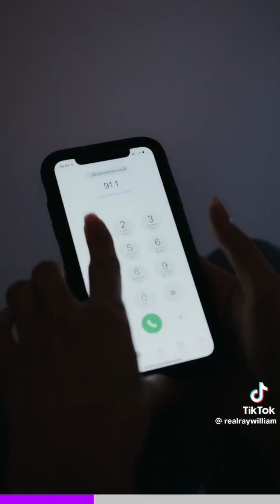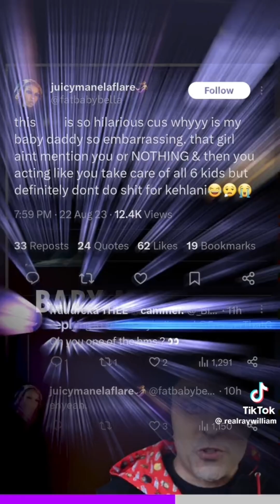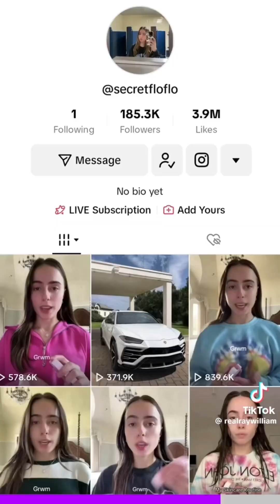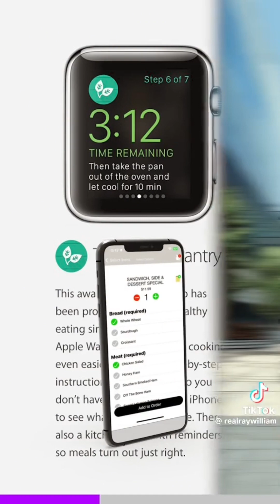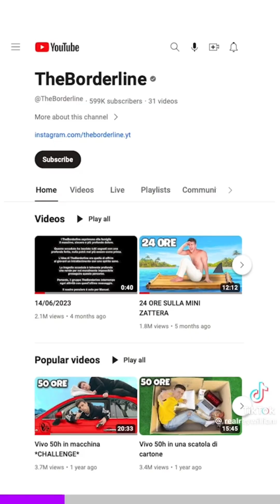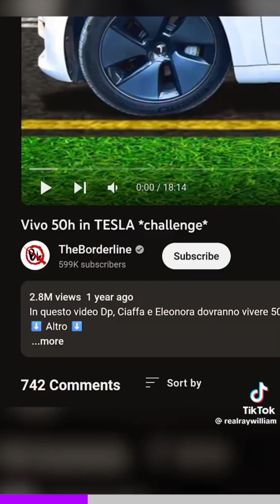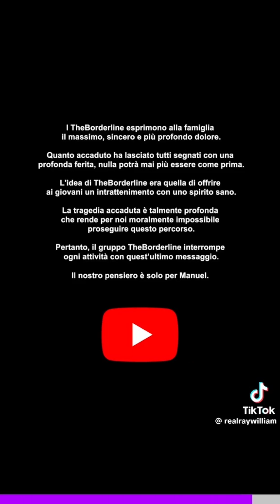Ray William Johnson TikTok’s